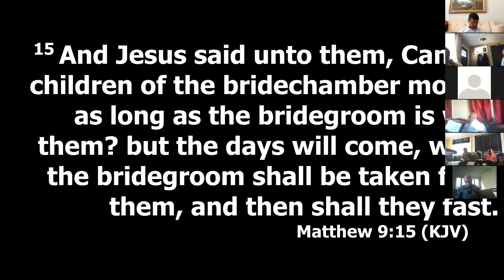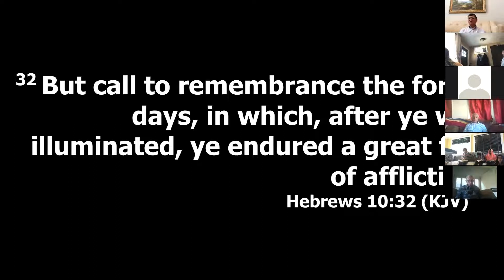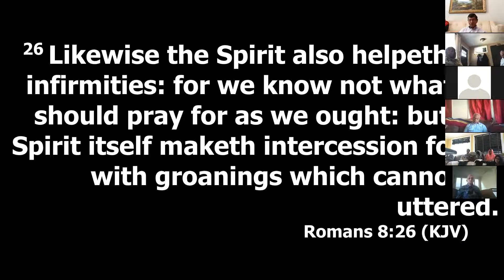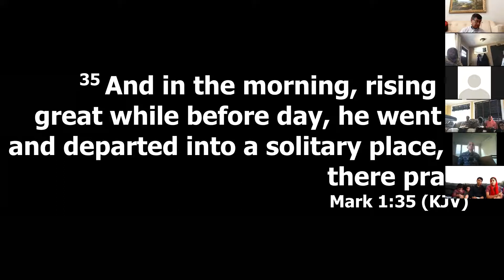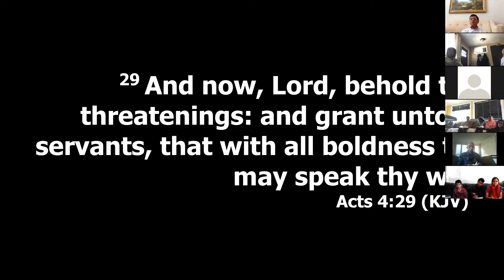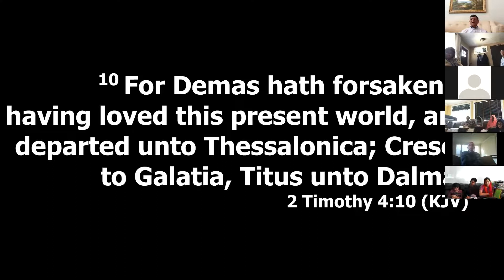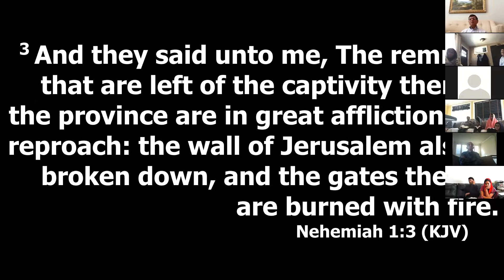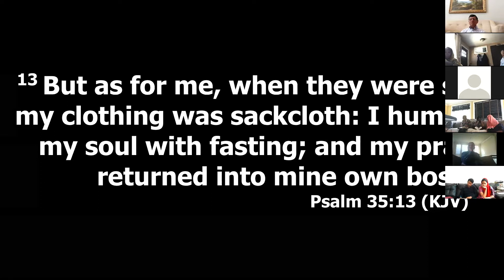The #1 Battle Against Satan: Prayer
Uncle Sudhir - Fasting Prayer (11/07/20)
To learn more about Bethany House of Worship, please visit our May God bless you and have a great week!